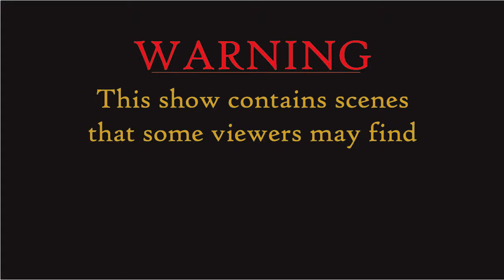The Adanion and WiB Show! Diablo III Hardcore Walkthrough - Lag Sucks!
This is Part 26 of the Adanion and WiB show. We are continuing our walkthrough of Diablo III on Hardcore mode. We apologize for the lag spikes, LAG SUCKS! We hope you enjoy the video.